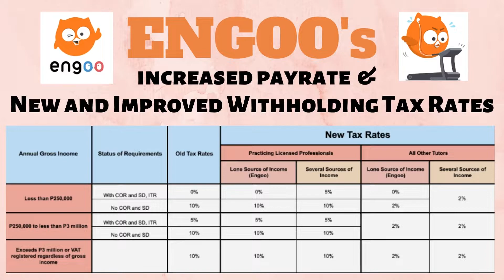ENGOO'S Latest Update: Increased Lesson Rate: 130 Php/hr & Improved Withholding Tax Rate: 2%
UPDATE on Increased Lesson Rate:

Engoo is happy to announce that the lesson rate for all lessons will be increased by roughly 10%, with each conducted or “no show” lesson earning you an additional ₱5.

 (From 60/25 min. class to 65/25 min. class OR from 120/hr to 130/hr)

UPDATE on New and Improved Withholding Tax Rates
Great news for everyone!

After a thorough discussion with the Bureau of Internal Revenue (BIR), our tutors can now qualify for a lower tax rate. Engoo will apply a lower percentage for the withholding tax of all qualified tutors according to the table shown on the cover photo of this video.

Under the new tax rates, there are two categories of tutors used as reference for tax computation, Practicing Licensed Professionals and All Other Tutors.

Practicing Licensed Professionals
Tutors who also earn out of their licensed professions as lawyers, doctors, dentists, certified public accountants, and others similarly situated fall under this category.

In order for us to correctly withhold the appropriate tax amount from your service fees, please provide us with a copy of your license/ID (PRC, IBP, Other) through this form. Deadline for submission of this form is on August 20, 2022.

All Other Tutors
All tutors not belonging under the category of Practicing Licensed Professionals will fall in this category. Service fees of tutors under this group will be subject to a maximum 2% tax rate.

Effectivity Date of New Tax Rates
The new tax rates are applicable from the July 15, 2022 payout.

Do you want to earn at the comfort of your home? Do you want to work only when you want to?

Be an Engoo Tutor.

Have full control over your time and forget about the stress of daily commuting.

ENGOO offers:

✅130 Php/hour + incentives
✅Flexible schedule (Plot your schedule)
✅No minimum work hours required
✅No teaching experience required
✅No degree/certificate required

Please don't forget to put me as referrer once you pass the demo.

Referral details:
Tutor ID: p11827
Tutor name: Jonah

Apply na, guys!